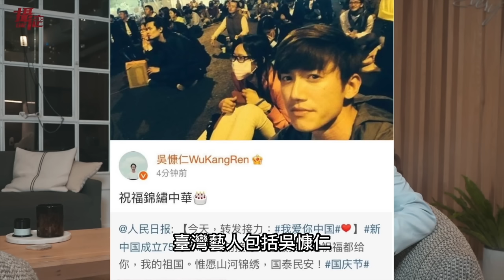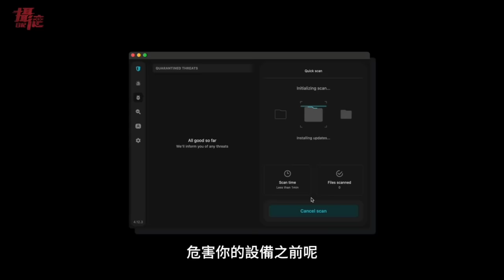大讚中共國慶！台灣藝人集體表態，參加習近平晚宴，小粉紅嗆：有膽全家入籍中國…換紅本護照，放棄台灣護照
「點擊 以獲得額外 4 個月 Surfshark 服務！

0:00~5:56 片段1
5:56~6:53 業配
6:53 片段2